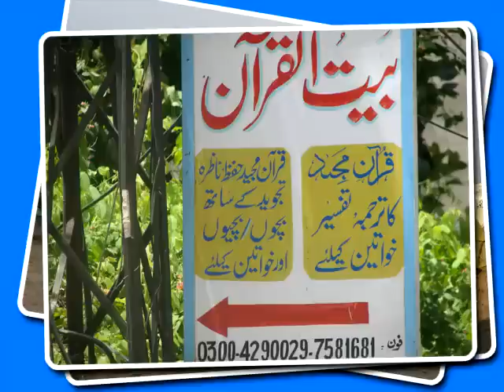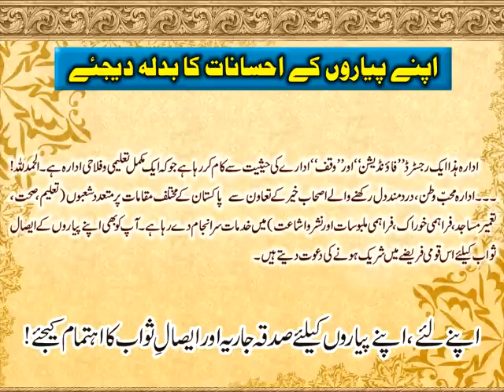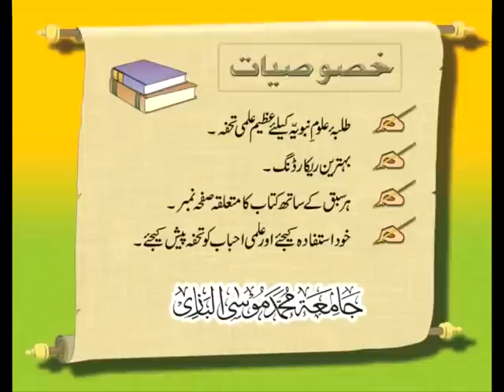File-9 Dars HidayatunNahve in Urdu-Page-005-----24-07-05 Arabic Grammar